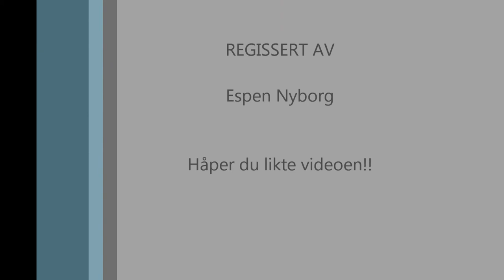Stable ved: GoPro HD Hero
Nå som vintersesongen er over kan jeg ikke lengre filme når jeg står på snowboard. Så da tenkte jeg at jeg skulle prøve noe nytt! Senere i sommer får jeg lappen på moped, og da vil det komme ut filmer når jeg kjører moped!

Skal jeg legge ut flere slike videoer?